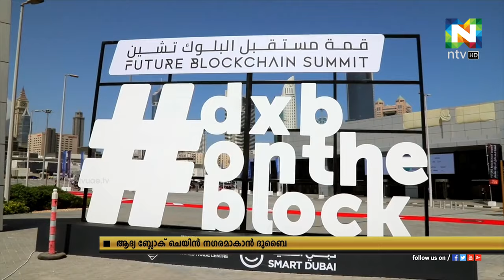ദുബൈ ബ്ലോക്ക് ചെയിന്‍ വിപ്ലവത്തിലേക്കും ചുവട് വെയ്ക്കുന്നു.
ആര്‍ട്ടിഫിഷ്യല്‍ ഇന്റലിജന്‍സില്‍ നിര്‍ണായക മുറ്റേം നടത്തിയ ദുബൈ ബ്ലോക്ക് ചെയിന്‍ വിപ്ലവത്തിലേക്കും ചുവട് വെയ്ക്കുന്നു.
പേപ്പര്‍ ഇടപാടുകള്‍ അവസാനിപ്പിച്ച് പ്രതിവര്‍ഷം 150 കോടി ഡോളറിന്റെ നേട്ടമുണ്ടാക്കാനാണ് പദ്ധതിയിലൂടെ ലക്ഷ്യമിടുത്.